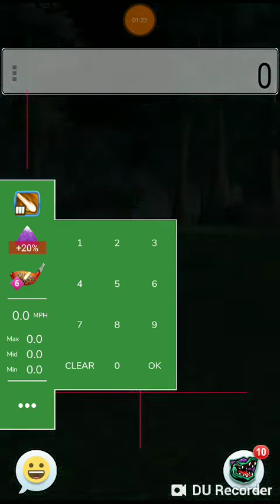GHOSTLY GLADES TOURNAMENT - MASTER - Practice QUALIFICATION ROUND Q2 - ANOOS